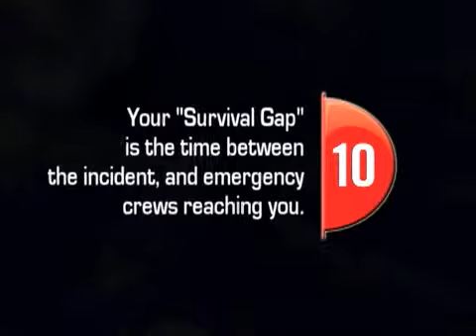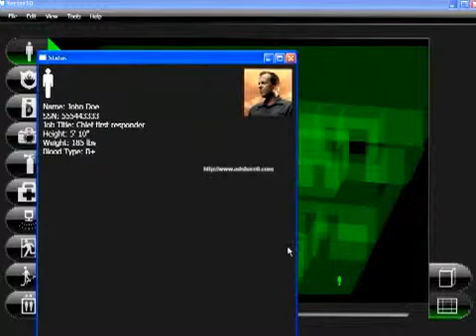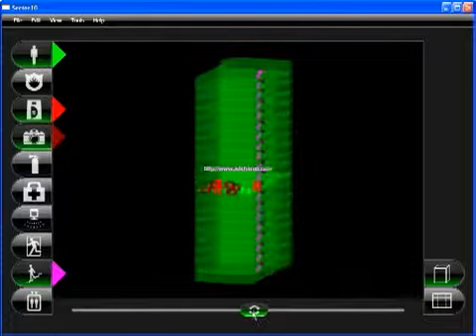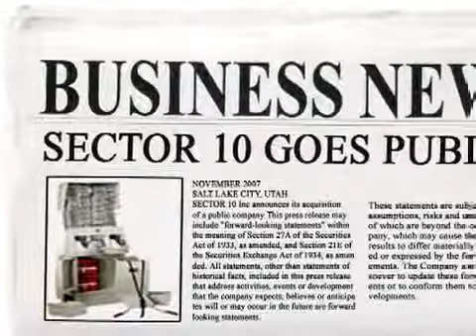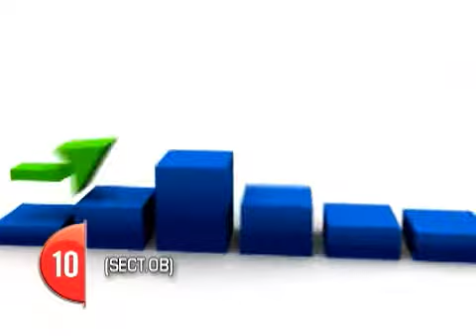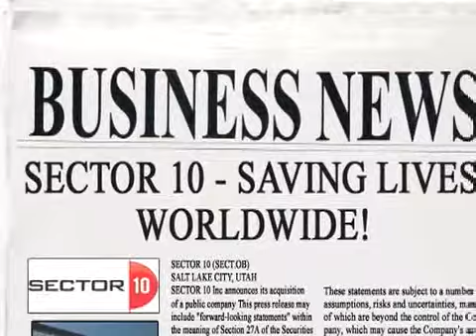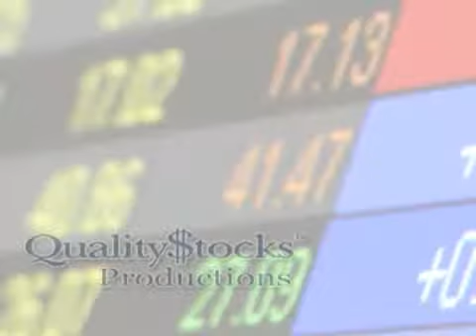A Complete Look at Sector 10 (SECT)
In this 10 minute video, we take a complete look at Sector 10's products, innovations, management team and ambitions for the future!